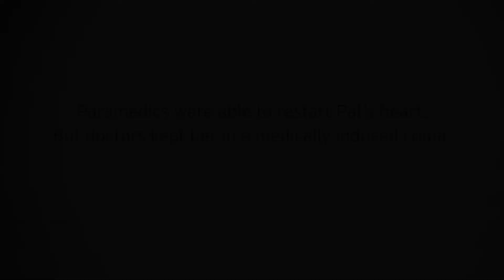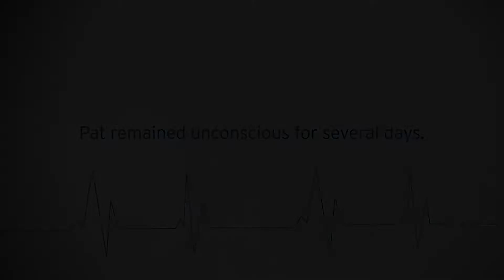Pat & Roger's Heart Story